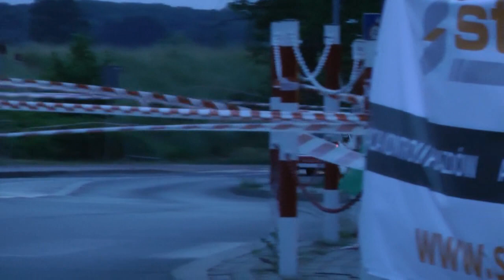46 Rajd Festiwalowy 2015 - Dariusz Nowak / Mateusz Sompolski - Renault Clio Sport